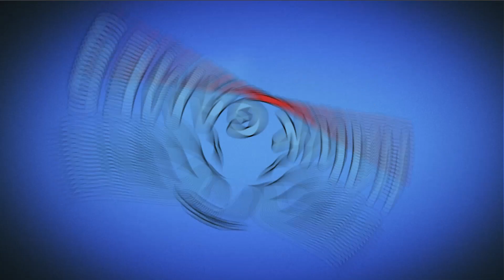Cut The Rope: Time Travel - Level 6-7 [The Stone Age] 3 Stars & Snowflake Walkthrough